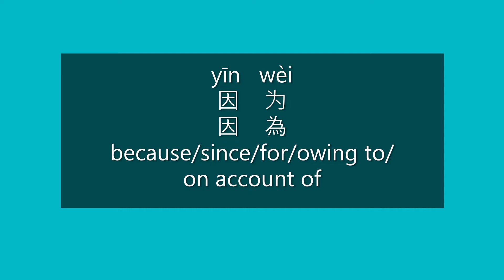How to Say BECAUSE, SINCE, FOR, OWING TO, ON ACCOUNT OF in Mandarin Chinese | Learn HSK 2 Vocabulary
How to say because/since/for/owing to/on account of in Mandarin Chinese?

How to pronounce because/since/for/owing to/on account of in Mandarin Chinese?

Happy learning!